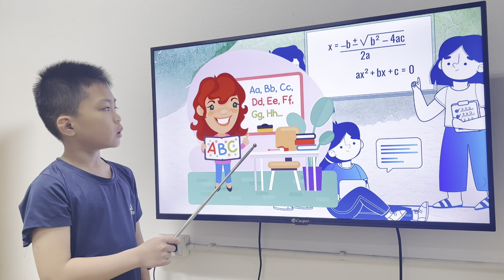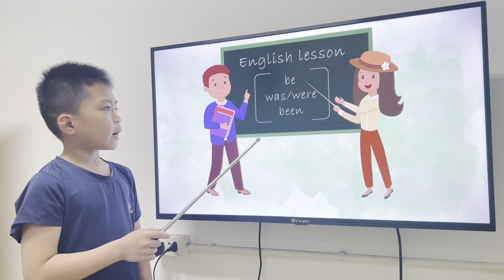Jerry - Kids 191A - Speaking Test - Unit 9, 10